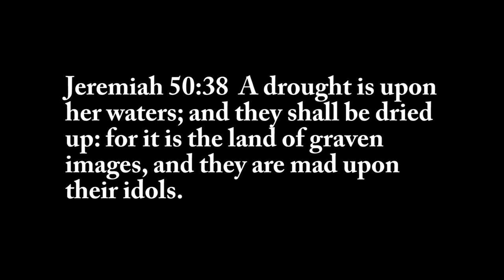What Are You Mad About?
A mad exposition